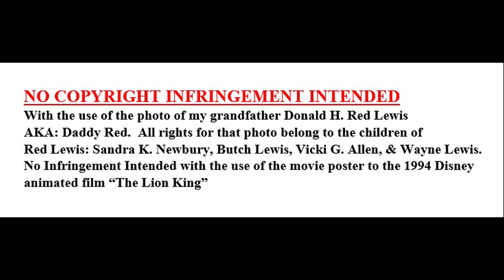The Lion King Movie Review 1994 Animated Film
With the use of the photo of my grandfather Donald H. Red Lewis
AKA: Daddy Red.  All rights for that photo belong to the children of
Red Lewis: Sandra K. Newbury, Butch Lewis, Vicki G. Allen, & Wayne Lewis.
No Infringement Intended with the use of the movie poster to the 1994 Disney animated film “The Lion King”